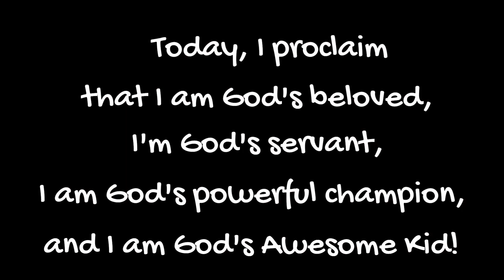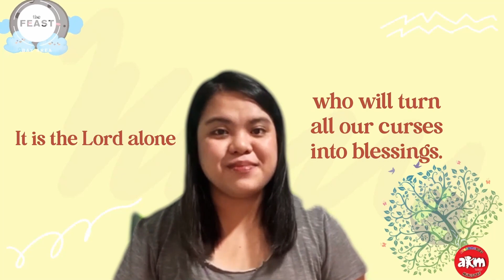Awesomekids@Home 7-9 Age Group 2022-08-21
Blessing & Curse Talk#9: God Turns Curse into Blessing

YouTube CREDITS:

1. The song/s & Lyrics used and featured in this video is/are not our property. The song/s used is/are as follows:
Song : Turn It Up
Artist : Planetshakers
Album : Endless Praise